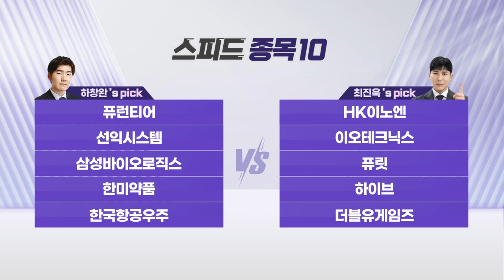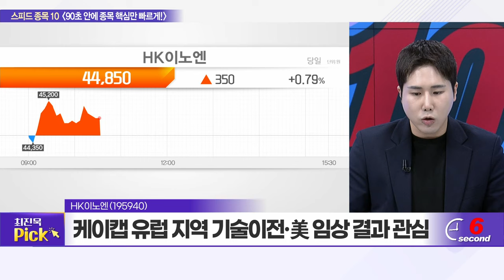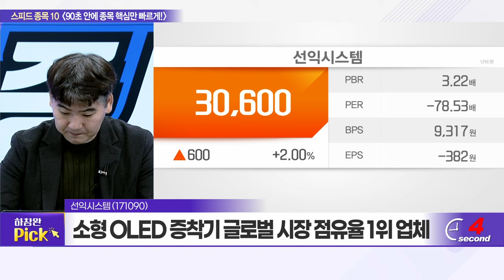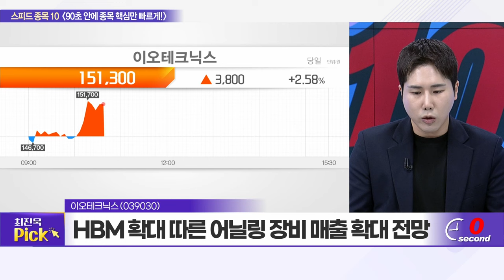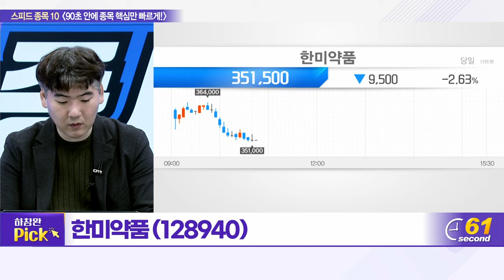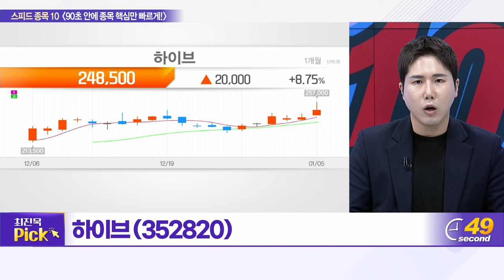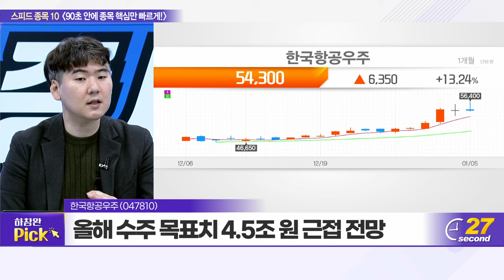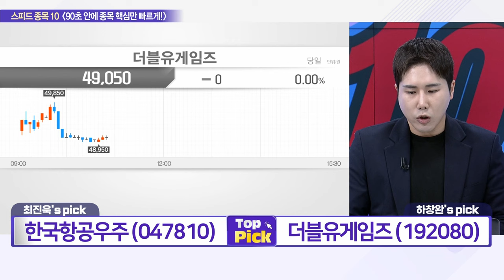퓨런티어, HK이노엔, 선익시스템, 이오테크닉스, 삼성바이오로직스, 퓨릿, 한미약품, 하이브, 한국항공우주, 더블유게임즈_스피드 종목 10 (20240105)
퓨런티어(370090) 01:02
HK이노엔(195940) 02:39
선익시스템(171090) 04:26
이오테크닉스(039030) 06:00
삼성바이오로직스(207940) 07:41
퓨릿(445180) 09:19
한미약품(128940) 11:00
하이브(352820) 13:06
한국항공우주(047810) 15:02
더블유게임즈(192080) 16:49

한국항공우주(047810): 하창완의 TOP PICK
- 상반기 내 30조 규모 폴란드 3차 수출 논의
- 매출 증대 기조·수출 확대 따른 호실적 기대↑
- 올해 수주 목표치 4.5조 원 근접 전망

더블유게임즈(192080): 최진욱의 TOP PICK
- 안정적 실적 바탕 밸류 디스카운트 해소 기대
- B2B 사업 확장 통한 로열티 수익 증가 전망
- 안정적 실적에도 낮은 밸류 형성... 투자 매력도↑